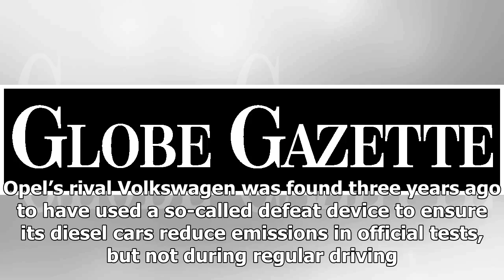German authorities question Opel over diesel vehicles | WTOP